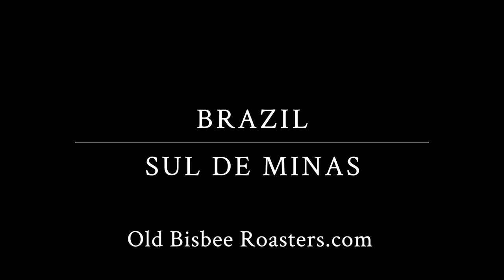Brazil Sul de Minas is Nuts!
This is THE coffee to add to your holiday season festivities!  Creamy creme brulee, hazelnut, and a hot cocoa nose start the party.  The body is bold and sharp with milky notes of almond and baker's chocolate.  The finish is lingering with mulled spices, black tea, cinnamon bark, and a wonderful nuttiness.  This coffee is nuts!